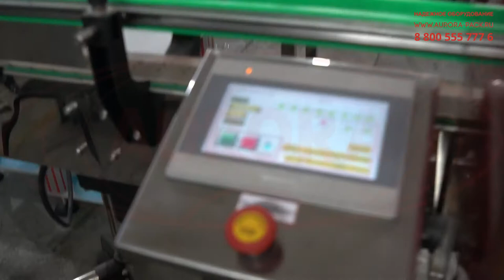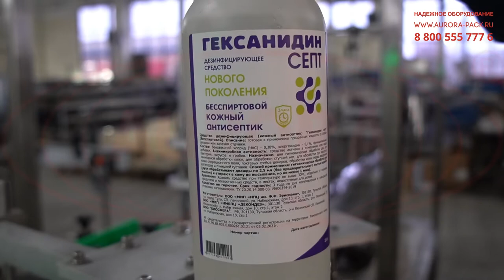Линия розлива, укупорки и этикетировки безспиртовых антисептиков нового поколения «МАСТЕР»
В данном видео показана работа линии розлива, укупорки и этикетировки безспиртовых антисептиков нового поколения «МАСТЕР»

Описание:

Автоматическая линия «МАСТЕР» для розлива антисептических средств в цилиндрические ПНД-бутылки представляет собой комплексную упаковочную установку, в состав которой включены системы розлива, укупорки и этикетирования. Фасовка продукта выполняется высокоточным перистальтическим дозатором с 8-ю соплами. Розлив реализуется в группу из 8 бутылок. Система опускающихся сопел обеспечивает равномерное наполнение тары со дна без вспенивания и других нежелательных эффектов.

Линия выполнена с двухпоточной станцией укупорки, что позволяет достигать более высокой производительности. На каждом потоке установлена одна укупорочная головка, которая автоматически опускается при появлении тары на позиции. Зона укупорки оснащена системой ориентирования, забивки и подачи крышек. Этикетировочная станция представлена аппликатором для нанесения круговых самоклеящихся этикеток и участком обкатки.

Все узлы линии объединены пластинчатым транспортером, который оснащен направляющими для разъединения потоков при входе в зону укупорки и соединения в единый поток при выходе с данного участка. Линия дополнена удобной системой контроля состояния оборудования с функцией светового оповещения. Управление параметрами реализуется при помощи сенсорной панели оператора.

С более подробным описанием данного оборудования и характеристиками Вы можете ознакомиться на нашем сайте по ссылке